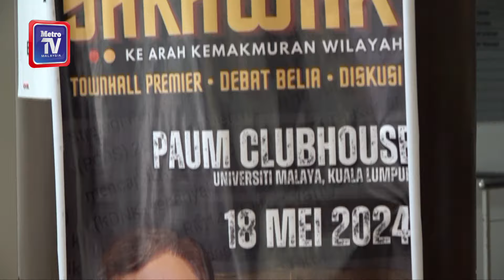'Saya ada cara saya, belum boleh dedah' - Abang Jo ulas cadangan lapangan terbang baharu Sarawak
Cadangan Sarawak untuk membangunkan sebuah lapangan terbang antarabangsa baharu di Kuching bukan sekadar bagi menyokong pertumbuhan ekonomi dan industri penerbangan, sebaliknya langkah jangka panjang mengatasi isu harga tiket mahal.

Premier Sarawak, Tan Sri Abang Johari Tun Openg, berkata manfaat dan limpahan pembinaan lapangan terbang itu juga bukan hanya untuk dinikmati rakyat Sarawak, bahkan mereka dari Semenanjung.

Beliau berkata demikian pada sidang media selepas Program Diskusi Belanjawan Sarawak, di sini hari ini yang turut dihadiri Naib Canselor Universiti Malaya (UM), Prof Datuk Seri Ir Dr Noor Azuan Abu Osman.

Abang Johari berkata, cadangan pembinaan lapangan terbang baharu itu tidak melibatkan komitmen kewangan sepenuhnya dari kerajaan Pusat, sebaliknya hasil inisiatif antara kerajaan negeri dan swasta.

Katanya, kemudahan itu juga bukan dibina sebagai sebuah entiti komersil, sebaliknya entiti infrastruktur, di mana prasarana untuk kemudahan orang ramai yang mahu berkunjung ke Sarawak.

Ketika menyampaikan ucapan penggulungan pada persidangan Dewan Undangan Negeri (DUN) Rabu lalu, Abang Johari berkata, Kerajaan Sarawak merancang membangunkan lapangan terbang antarabangsa baharu susulan pengambilalihan MASwings.